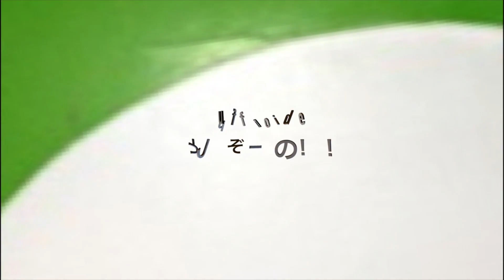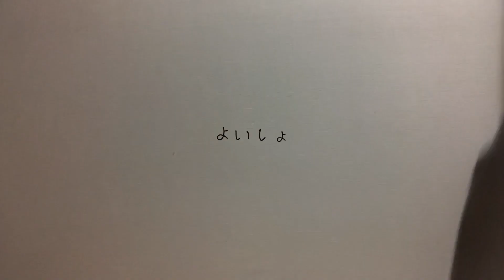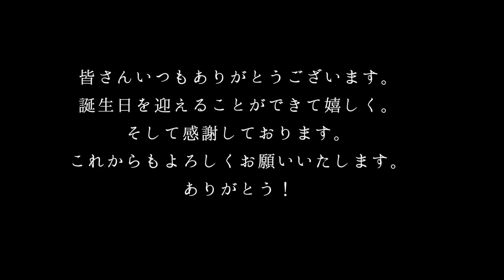自分の誕生日を祝う動画！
誕生日を迎えました！！！

ツイキャス
※ほぼ毎日21時に配信中（雑談・料理・弾き語り配信）